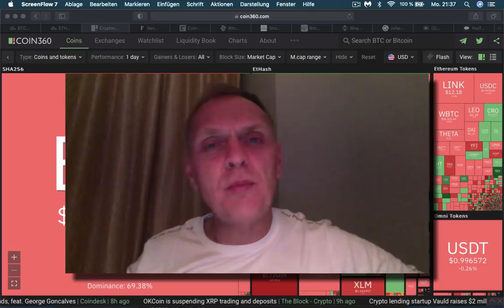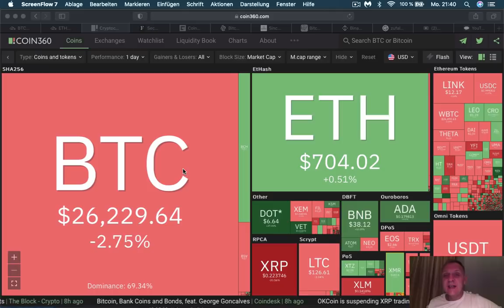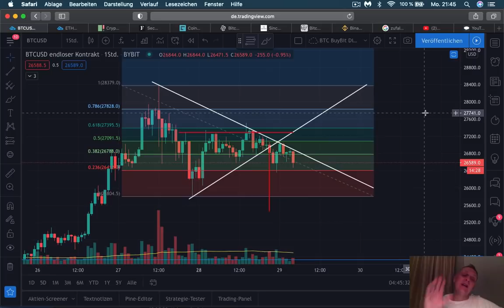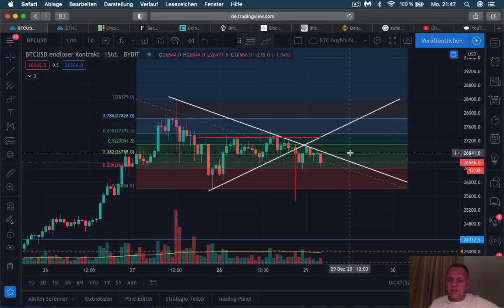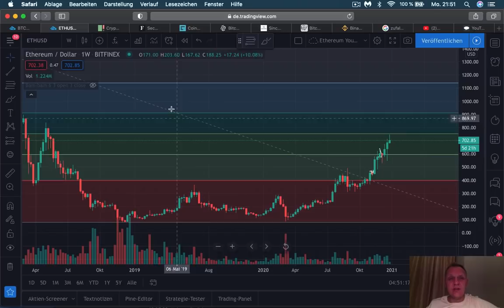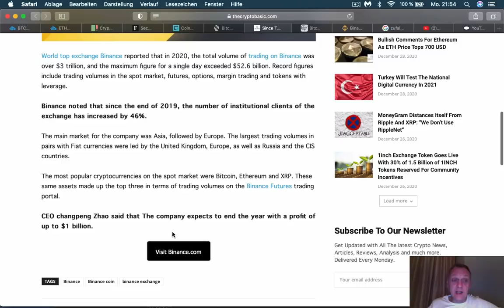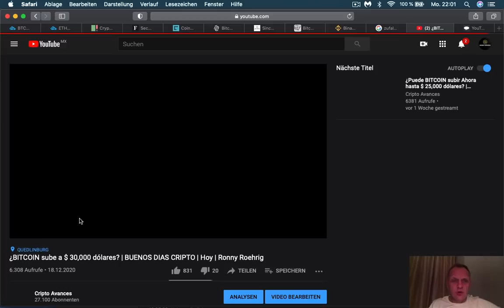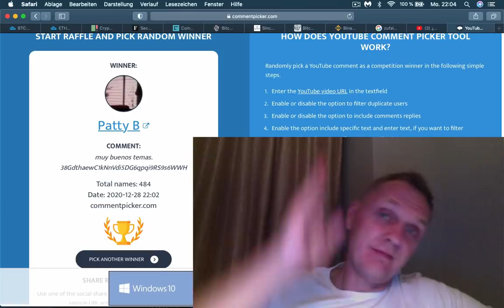BITCOIN y ETHEREUM - predicciones de precio exactas | BUENOS DIAS CRIPTO | Hoy | Ronny Röhrig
📊 $ BITCOIN GRATIS BONO en Bybit
Timestamp:
0:00 Que hay hoy
01:23 Analisis mercado
02: 55 Analisis Bitcoin
05:21 Analisis Ethereum
09:37 Forbes habla sobre invertir el cheque de estimulos en Bitcoin
12:17 Coinbase suspende negociación de XRP por demanda
15:34 Despues de subir a $ 28,000 dólares Bitcoin tiene capitalización de $ 500,000,000 de dólares
19:21 Bitcoin superó la capitalización de Visa Card
23:51 Binance lanza nuevo derribado de Bitcoin para instituciones
25:10 Sorteo  de $ 50 dólares en Bitcoin

Muchas gracias por apoyar a este canal 👏🏼